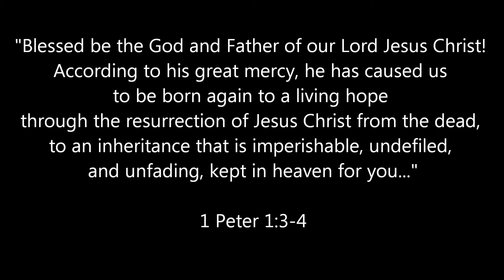KH testimony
excerpt from testimony recorded April 5, 2015